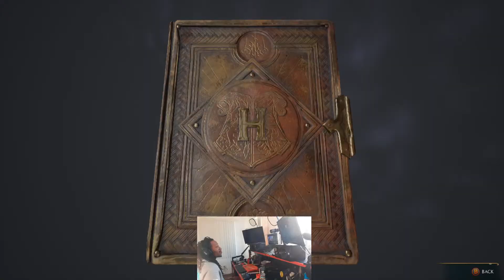Mackie Potter | Hogwarts Legacy | Lets Get To That!!!